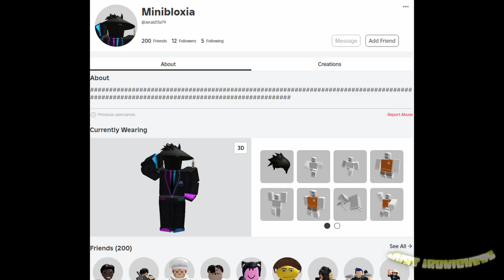Silver Lobbies be like... (Roblox Bedwars)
The ranking system in bedwars is trash...

Song: Athletic Theme - Super Mario World